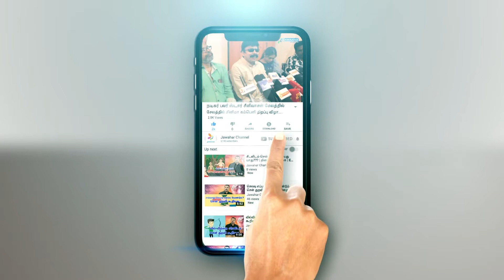என்ன விலை அழகே ???| JAWAHAR CHANNEL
Jawahar Channel & Jawahar Plus is a Tamil cable television station.